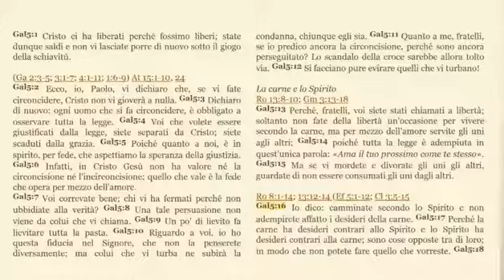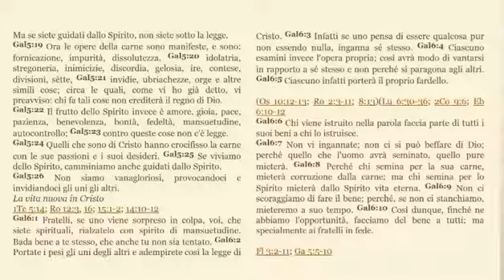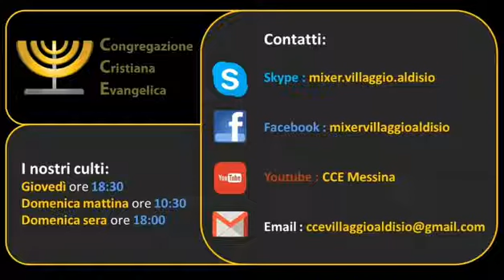Pastore Mostacchio - Galati 5:16-26 - CCE Messina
Predicazione della Chiesa CCE Messina del 2 Gennaio 2017